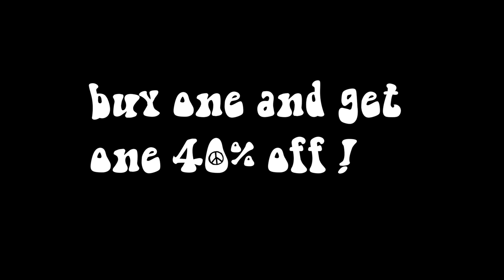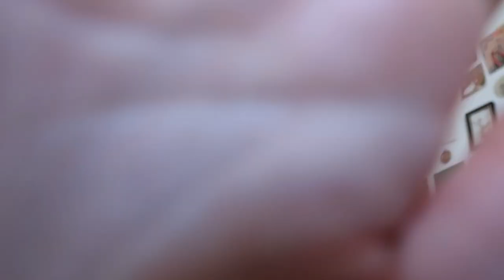vintage thrifthaul +dressing like my mom in the 90s !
Hi sunshine!

These are some of the pieces that I absolutely love:

- HARRY BRACELET
- MEESH NECKLACE
- DOBBY EARRINGS
- CUIDADO EARRINGS

I hope you liked my video and hope we will see next time!